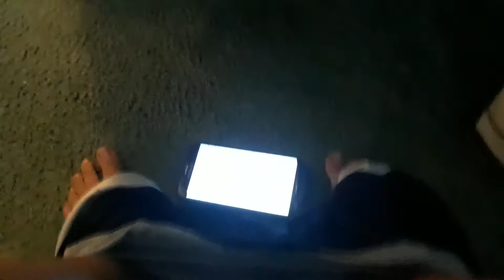Samsung galaxy j pad on super busy have issues